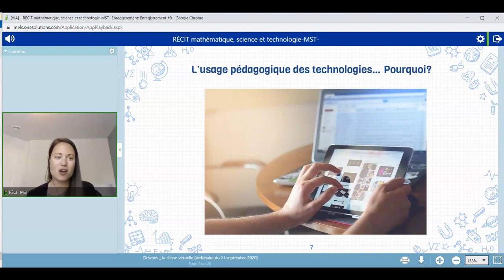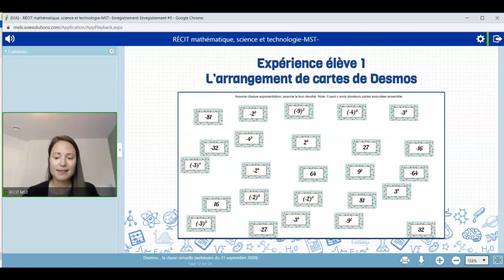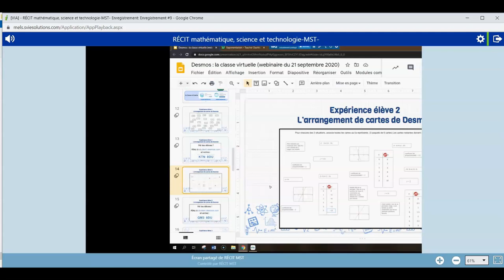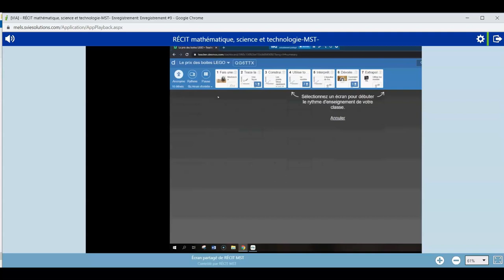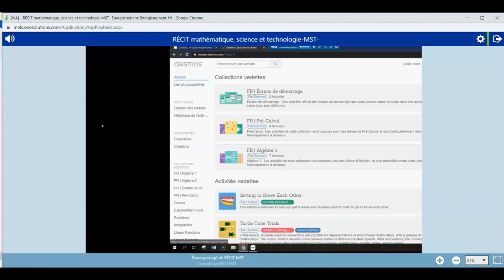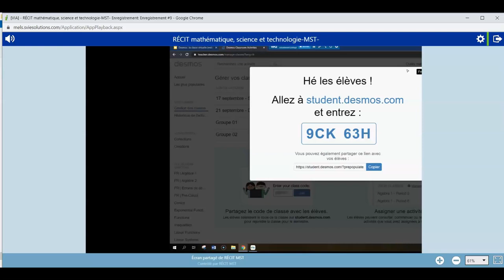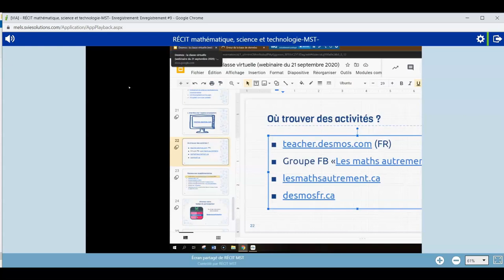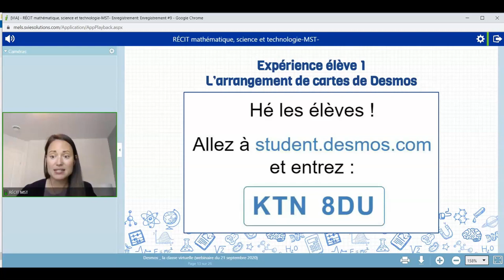Enregistrement Desmos les mathématiques en classe virtuelle